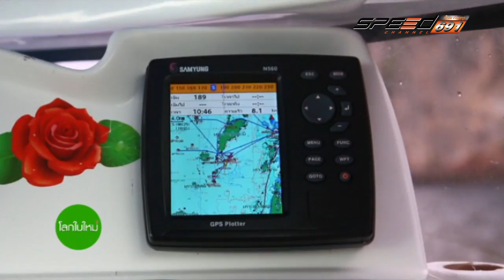โลกใบใหม่ เกาะค๊อกส์คอมบ์ 19 มี.ค. 59 (4/4)